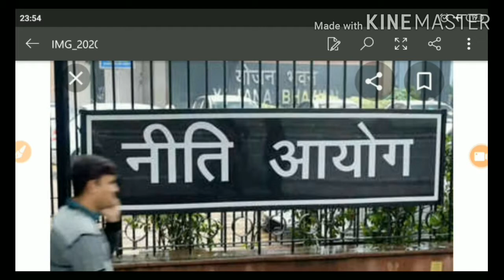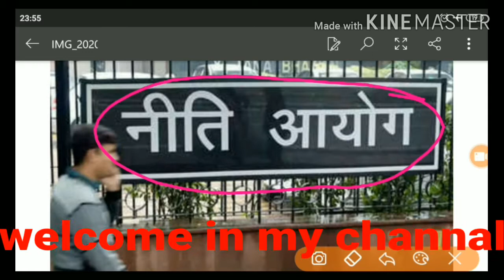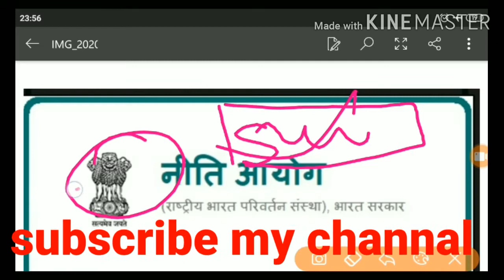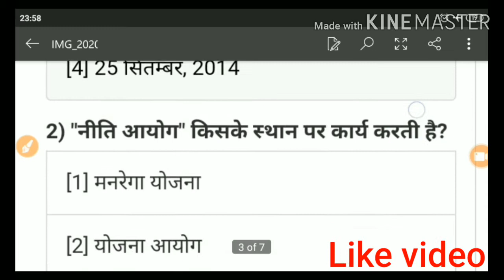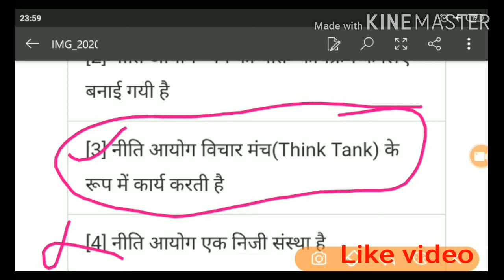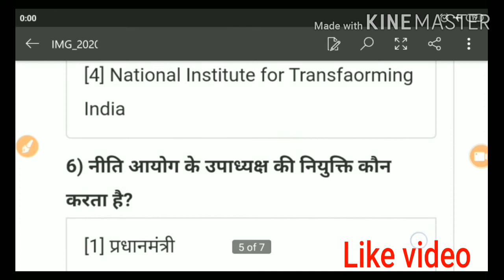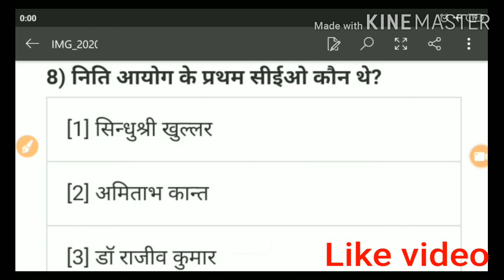नीति आयोग।।सामान्य ज्ञान।।niti aayog।महतुपुर्ण वस्तुनिष्ट प्रश्न व उत्तर।।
नमस्कार दोस्तो
इस वीडियो में आप देखेंगे सामान्य ज्ञान नीति आयोग से अति महत्वपूर्ण प्रश्न व उत्तर।जो आगामी up tet व ctet stet   any tet एग्जाम के लिये बहुत ही महतुपुर्ण है।

धन्यबाद।।

पर्यायवरण अध्ययन व सामान्य ज्ञान